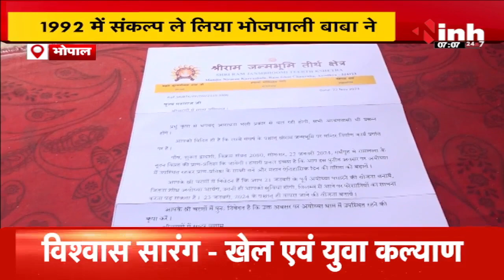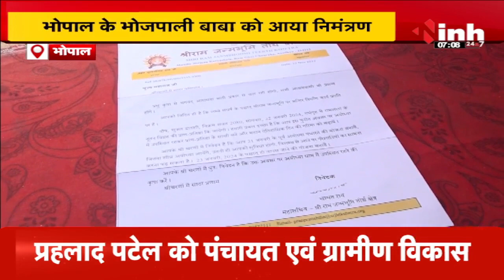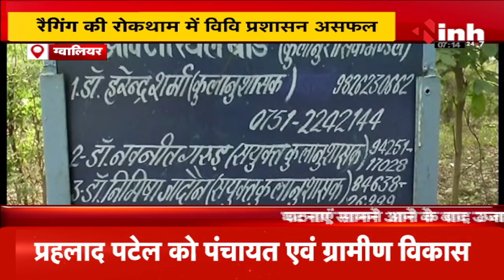सुबह सवेरे मध्यप्रदेश | MP Latest News Today | Madhya Pradesh की आज की बड़ी खबरें | 31 December 2023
INH, सुबह सवेरे मध्यप्रदेश | MP Latest News Today | Madhya Pradesh की आज की बड़ी खबरें | 31 December 2023